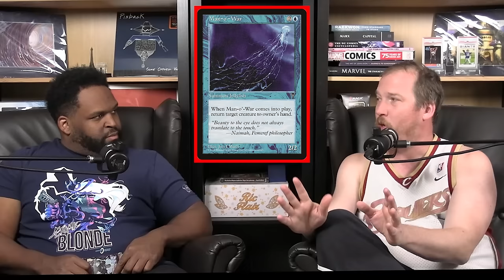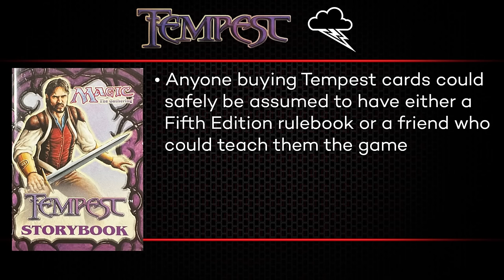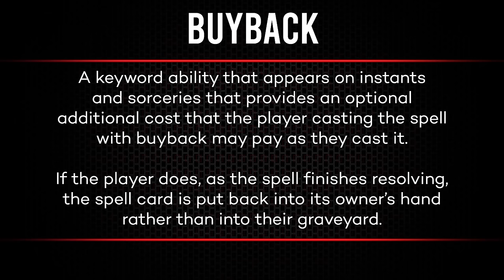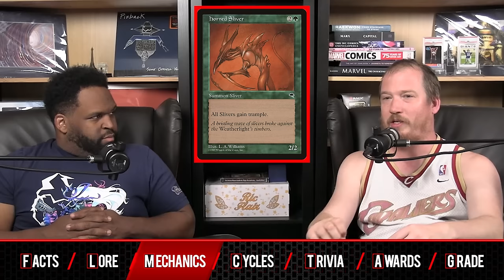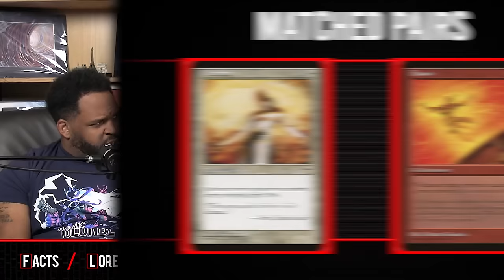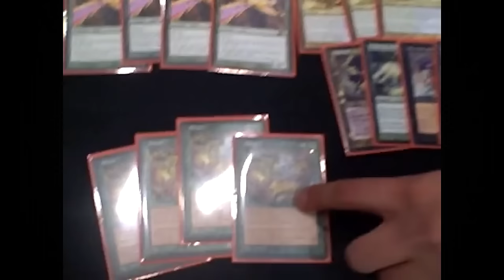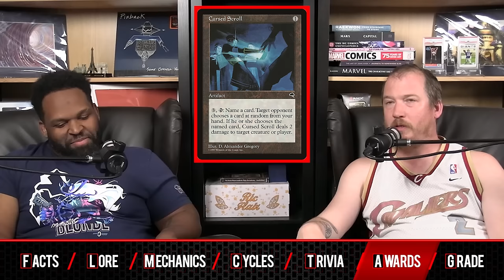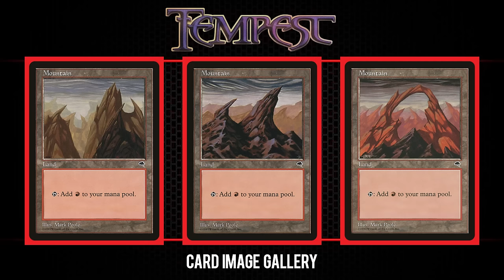Tempest l The Resleevables #18 l Magic: The Gathering History MTG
Cedric Phillips and Patrick Sullivan are here for their deep dive on Magic's twelfth expansion — Tempest!

The duo dissect the first set in Rath cycle, with their thoughts on Buyback and Shadow as mechanics, the debut of the coolest creature type in Magic history, and enough hosers to make people lose their mind.

Timestamps:
0:00 Introduction
5:00 Facts
33:05 Lore
58:02 Mechanics
1:19:27 Cycles
1:36:39 Trivia
2:07:01 Awards Show
2:22:19 Grade
2:38:57 Card Image Gallery

Credits:
Directed by: Jonathan Choi
Produced by: Cedric Phillips and Jonathan Choi
Edited by: Jonathan Choi
Written by: Cedric Phillips and Patrick Sullivan
Graphics by: Ray Dill

Information sourced from MagicTheGathering.com, TheSideboard.com, MTGWiki.com and numerous conversations with previous and current Magic players